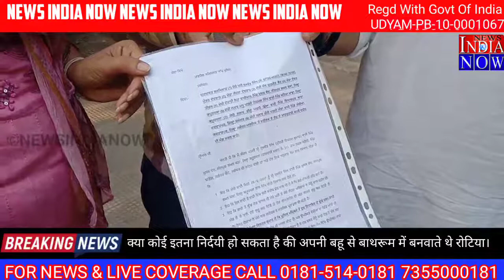NIN NEWS क्या कोई इतना निर्दयी हो सकता है की अपनी बहू से बाथरूम में बनवाते थे रोटिया।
क्या कोई इतना निर्दयी हो सकता है की अपनी बहू से बाथरूम में बनवाते थे रोटिया।